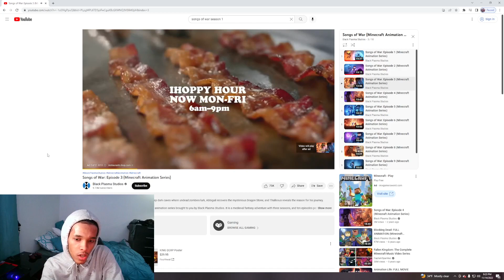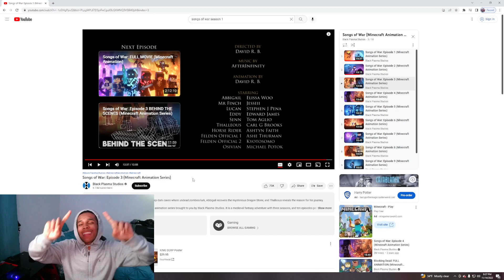Songs Of War: EPISODE 3 (Minecraft Animation) BEST REACTION?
TO BE NOTIFIED EVERY TIME I POST A VIDEOO!!! And Stay Tune For More Upcoming VIDEOOSSS!!!

(BrynnGotVibez Tags)

VibezOnly,
Clubs,
Businesses,
Business,
Businessman,
Negocios,
Company,
Compañia,
LIVE VID,
Barbershop,
Crypto.com,
Crypto,
Bitcoin, Bitcoin.com,
Tokens,
Business Tokens,
PCs,
Computer,
advertisingads,
advertising ads,
Gaming Computer Laptop,
Shiba Token,
Google Ads,
Google ADS,
google auto ads,
youtube ads,
adwords,
google ad manager, passive income ideas,
google advertising,
googleads,
sprizzy,
sprizzyads,
sprizzy ads, ads,
google ad manager,
millionaire income,
millionaire,
billionaire,
trillionaire,
adsterra,
ads about games,
a ads account create,
a ads low income,
a ads network,
ads be like,
ads be like roblox,
ads background music,
ads be like gacha life,
ads,
bitcoin atm,
bitcoin analysis,
bitcoin atm business,
bitcoin billionaire,
bitcoin conference,
a bitcoin standard,
business,
business analytics, business analyst,
business advisor,
business account,
business bank account,
business advice,
business blaze,
business admisnistration jobs,
business basics